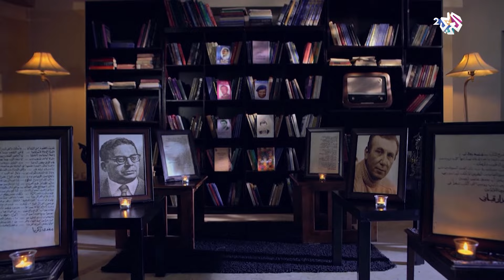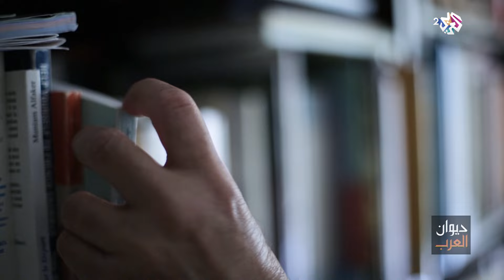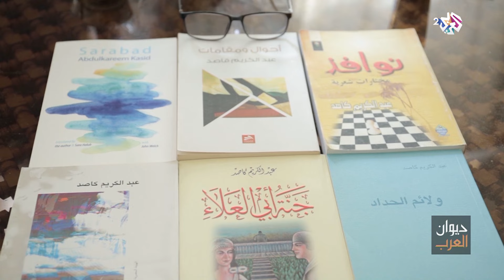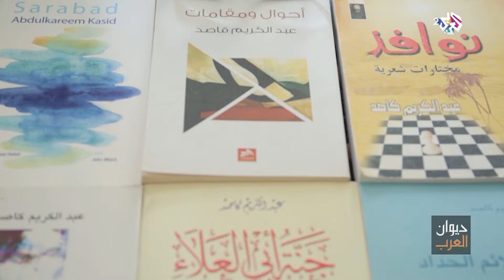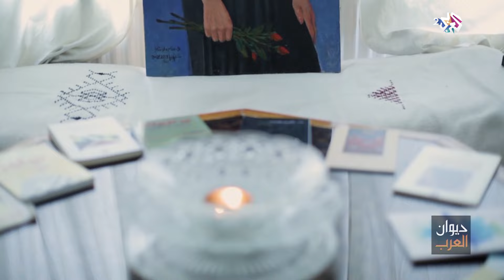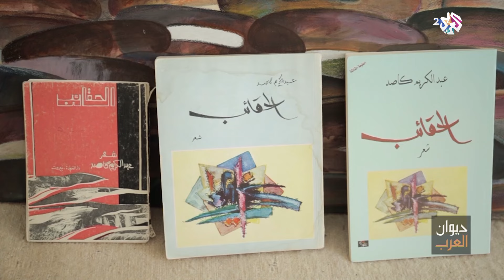الشاعر المنفي الذي لم يفقد أثره.. تأملات في مسيرة الشاعر العراقي عبد الكريم كاصد l ديوان العرب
تستضيف هذه الحلقة من برنامج ديوان العرب الشاعر العراقي عبد الكريم كاصد  للحديث عن انطلاقته في عالم الشعر و تجاربه بين المنفى والوطن.